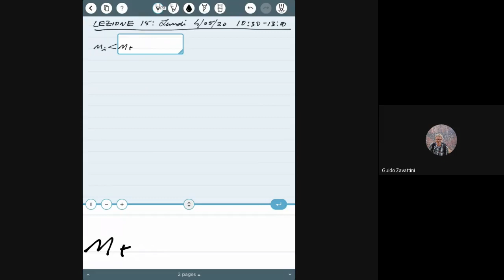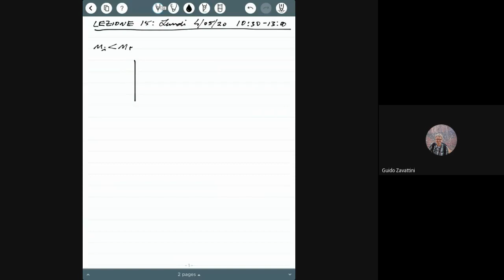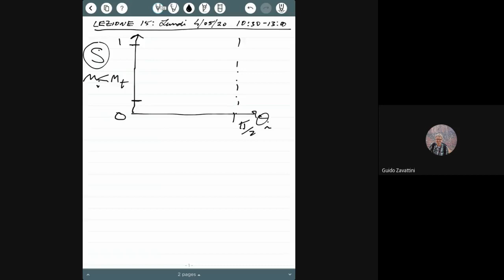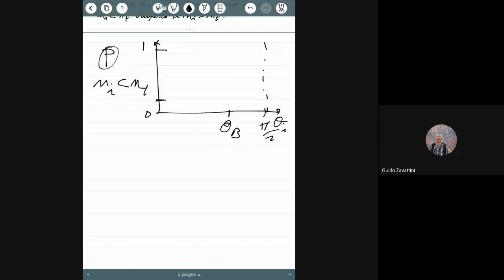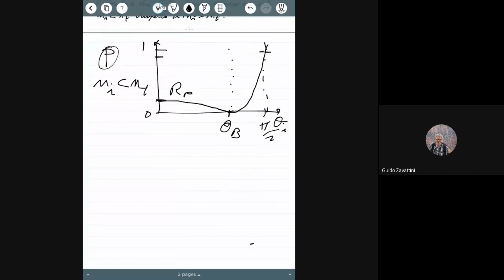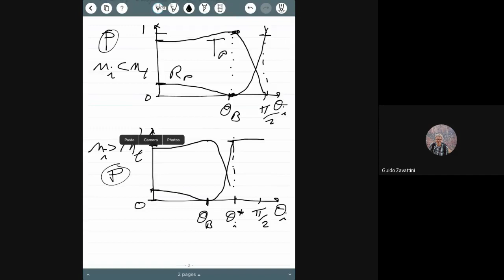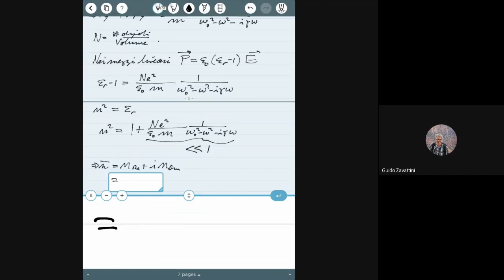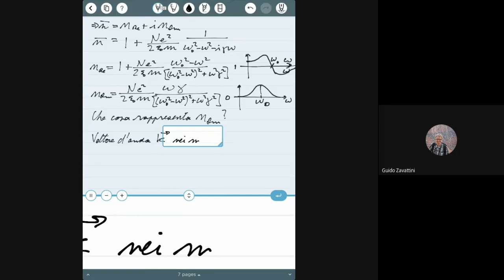Fisica Generale (04-05-2020)